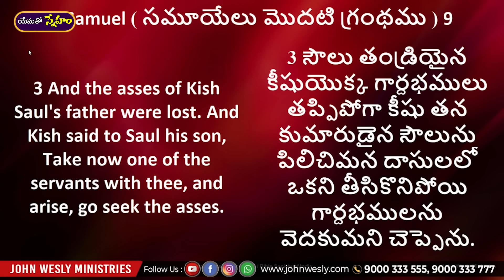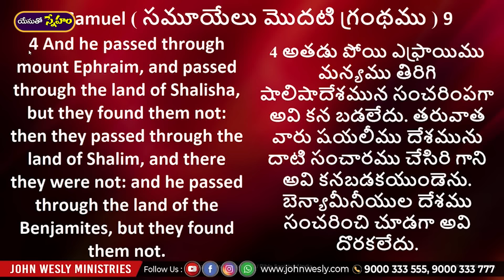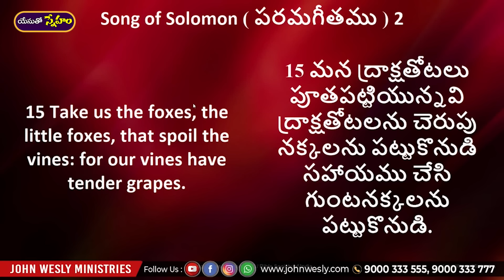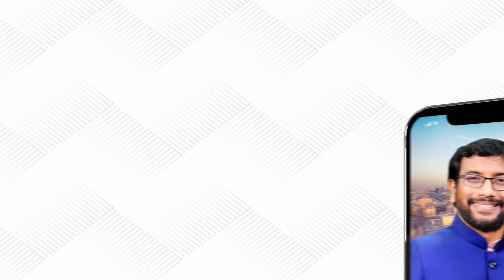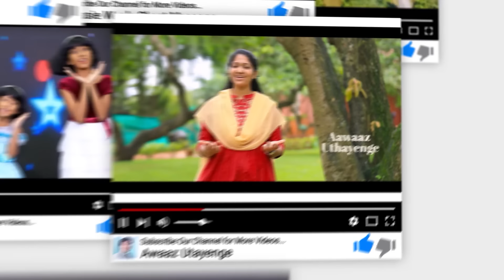Daily Bread | యేసుతో స్నేహం | 18 అక్టోబర్ 2024 | Dr.John Wesly | John Wesly Ministries